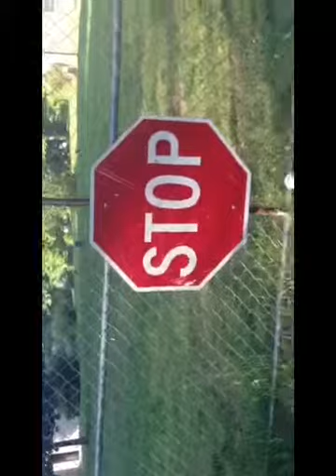KWL Field Tour (Edited Version)